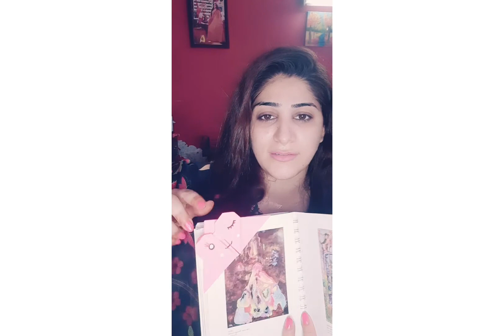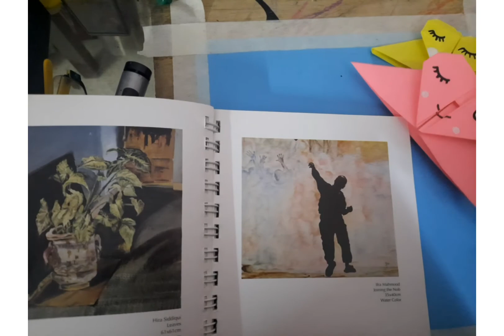How to make origami heart corner bookmark step by step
Making a cute paper bookmark in the shape of a heart
It will take:
- square sheet of paper
- glue
- pens or markers